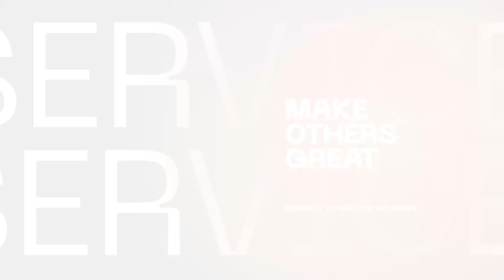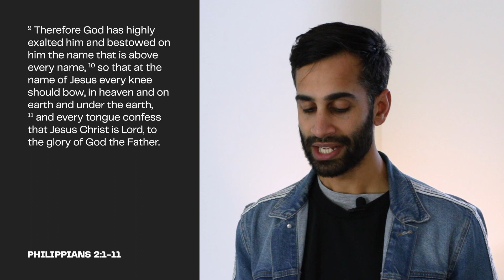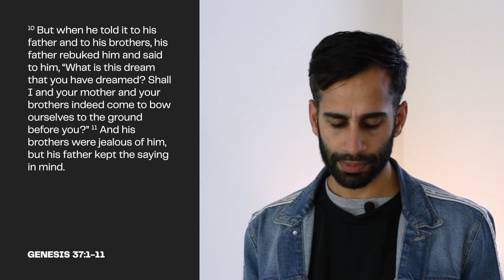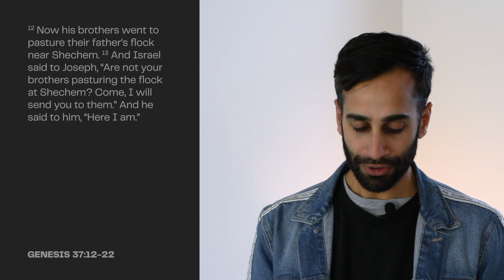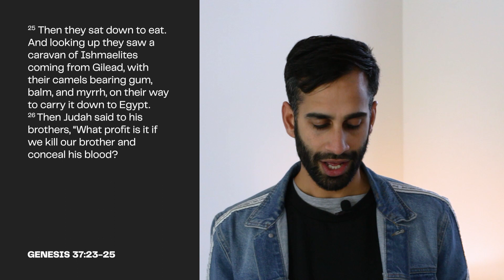SERVICE | Influencers | Sats Solanki | Reflect Church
ABOUT US
We are a C3 church with locations across London.